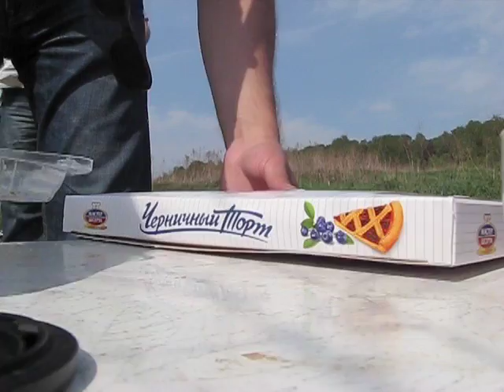Не мой день...